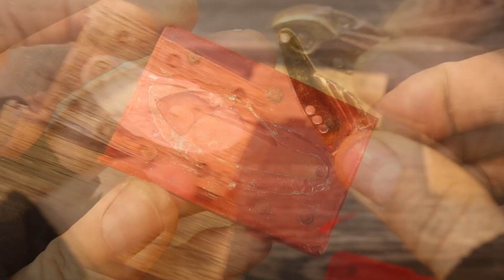Homemade fishing blades for fishing | making lures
Making a mold for copying a homemade bait at home with dough when fishing for pike and perch